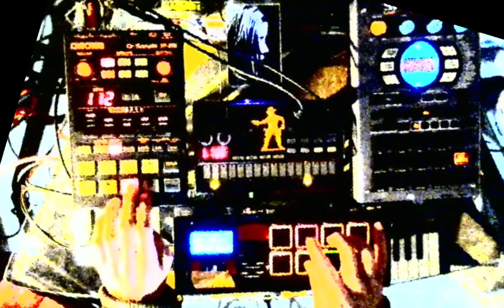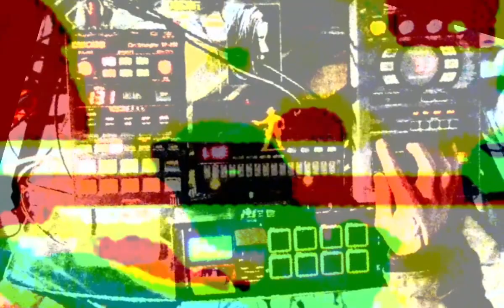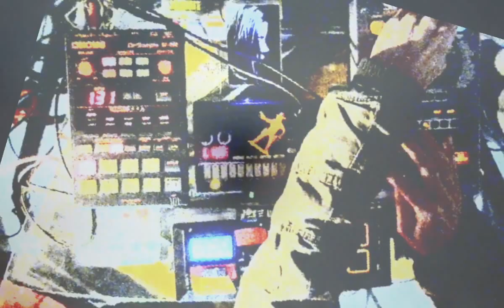2020 11 22 22 05 01 Lofi Livebeats SP-404 SP-202 Casio Akai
Live lofi sh*t: Beats, drones, sounds.
00:00 Your Whole Life
01:57 Changes
03:40 *You Are a Stranger*
06:37 Ever Before
07:34 *wb*